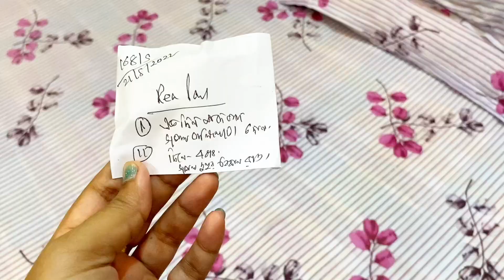বরফ দেখার আনন্দে জ্বর চলে এলো রেয়ার😔💔 vlog 149